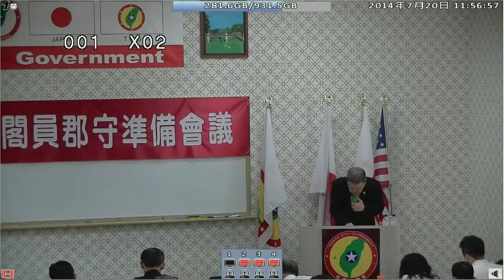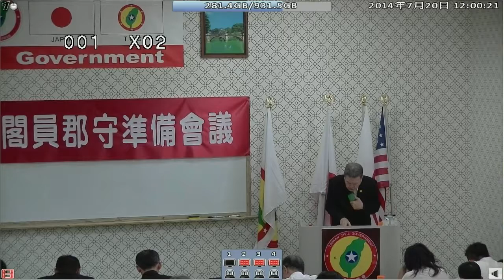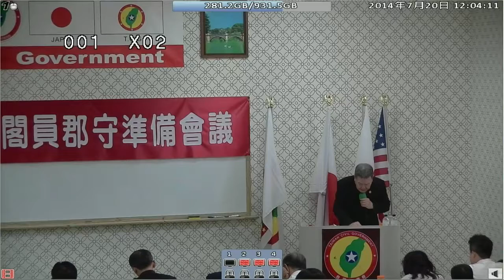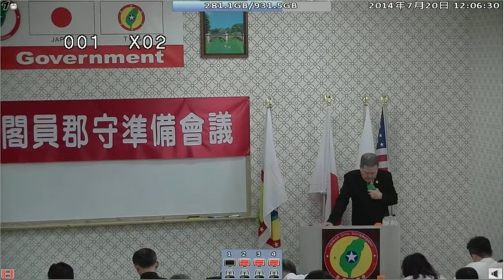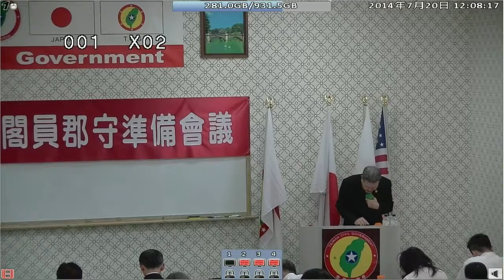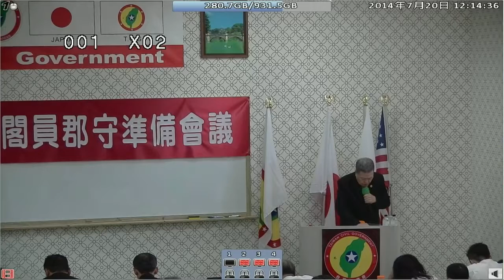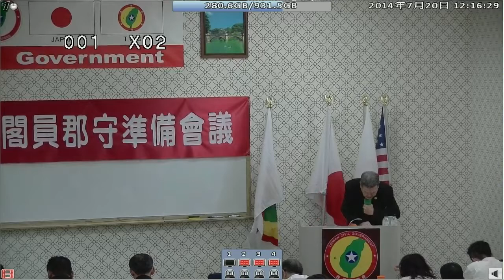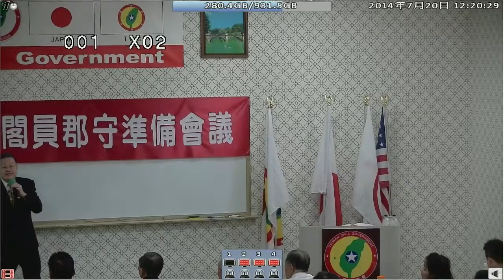140720-8b-司法與行政-潘信行-台灣(民)政府140718閣員郡守準備會議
140720-8b-司法與行政-潘信行-台灣(民)政府140718閣員郡守準備會議